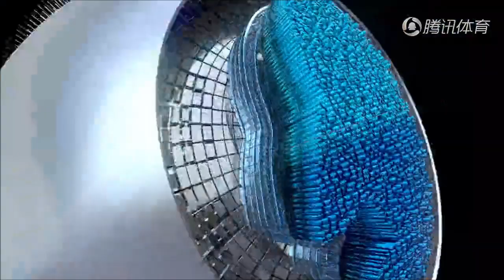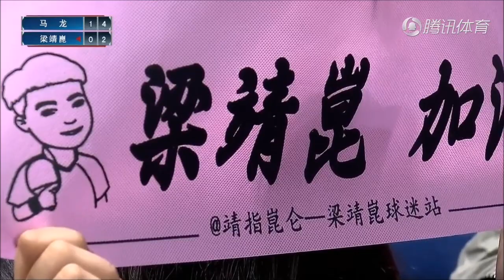2017直通杜塞尔多夫【地表最强12人】马龙VS梁靖崑（解说 马琳 黄飚）